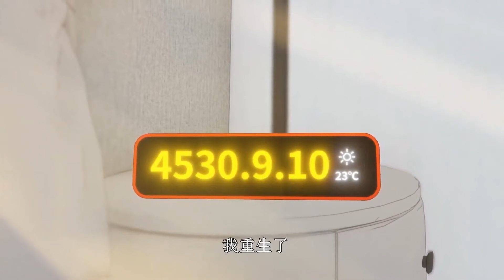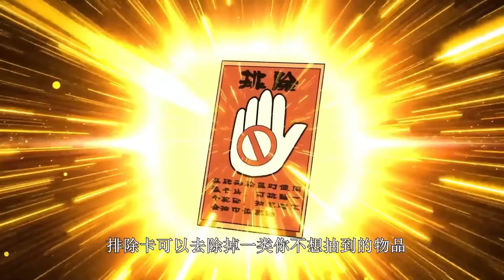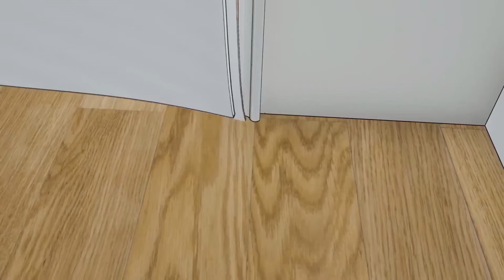【Eng Sub】《詭異降臨：我在末世當大佬|The hero in the apocalypse》EP1-28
00:00 加入Qixiang-YouTube会员 抢先看更多精彩动漫：

【故事簡介】
在末世中掙扎茍活的葉鳴，在生命停止的瞬間，他回到了十年前那個一切開始的下午，熟悉又陌生的城市，轟鳴而來的是神秘戰艦，充滿未知的輪盤，還有各種可怕的詭異生物。和前世不同的是，葉鳴這次下定決心，帶著他十年的末世生存經驗堅強地活下去！他要找尋末日輪盤和詭異降臨的答案，不負重生！